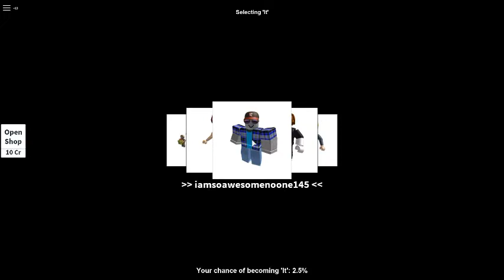Hide and seek roblox version